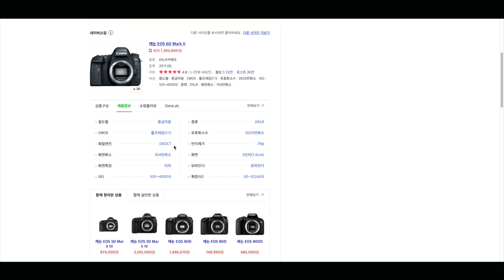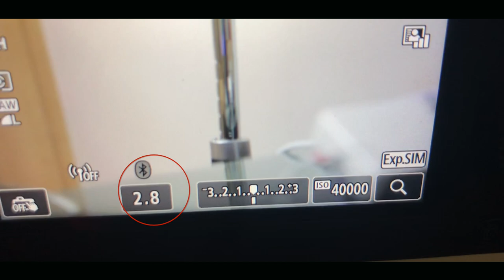다양한 카메라 렌즈종류 알아보기!.../카메라,렌즈,종류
오늘은 저도 처음에 헷갈렸던 렌즈의 종류에 대해서 이야기를 해보았습니다!

알고 나면 쉬운데 처음 렌즈 구매를 위해서 인터넷을 찾아보고 이게 뭔가 싶었던 때가 생각이 나네요 ㅎㅎ

처음 렌즈를 구매하시는 모든 분들 잘못 사서 교환하거나 쓰지도 않고 중고로 팔아버리는 그런 일이 없길 바라며!

모두 즐거운 크리스마스 보내시길 바랍니다.!!